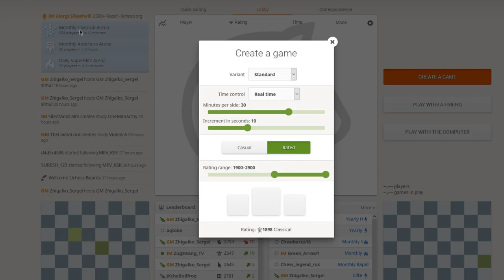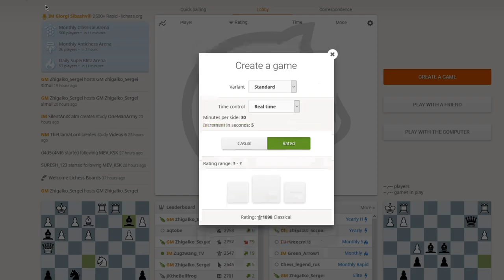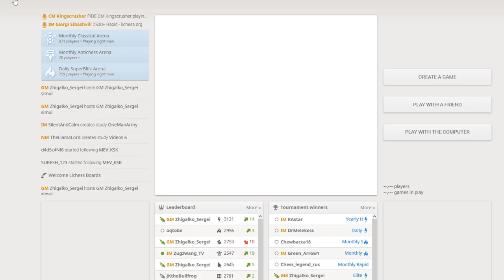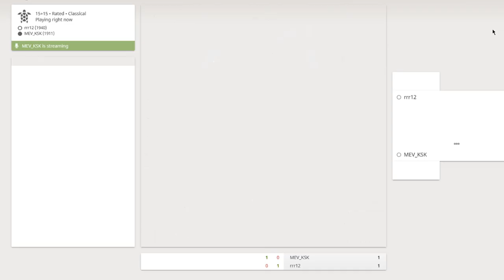chess Tamil live,chess tricks,traps,openings,strategies in Tamil analysis,tips to improve chess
Playing one Standard Game using the common ideas of the Opening Chess principles and Moves